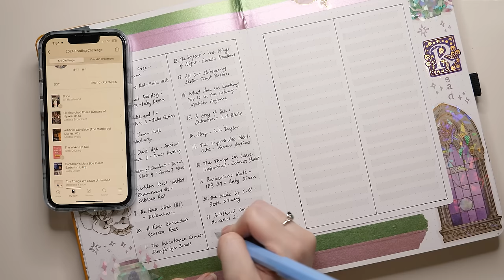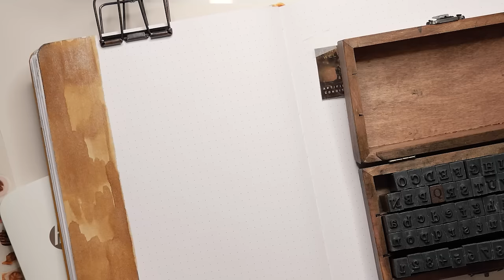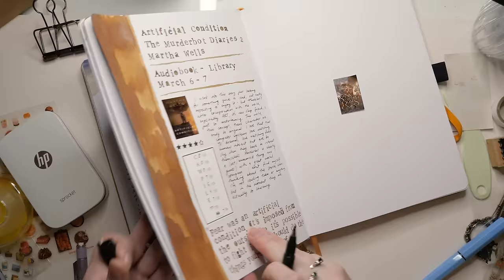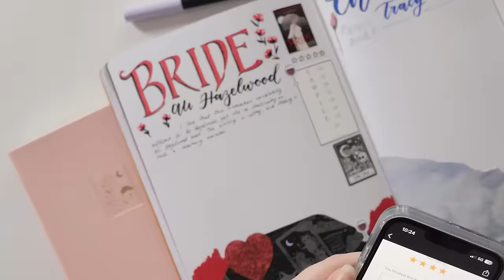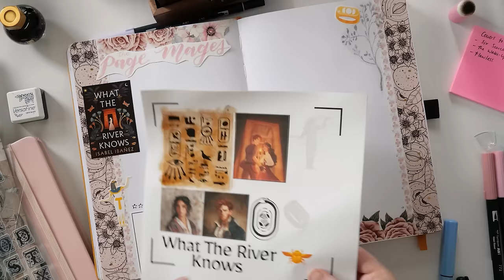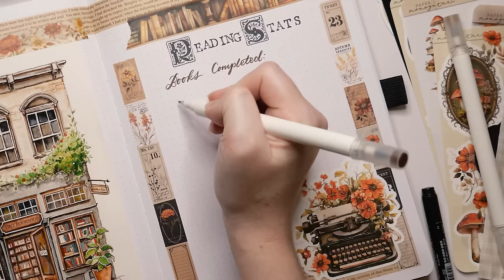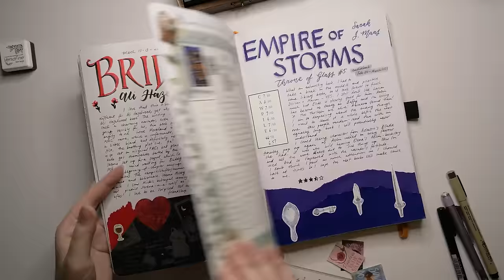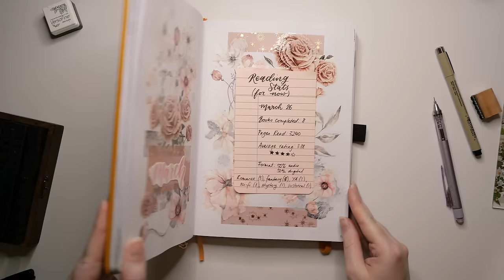April Reading Journal Spreads Setup 📚 & What I Read in March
Let's work on my reading journal together! Take a deep dive into everything I read in March (almost) and set up some cosy, autumn-inspired themed tracking spreads for April. This is a LONG one so grab a beverage!

The Wake-Up Call - Beth O'Leary
Artificial Condition - Martha Wells
Six Scorched Roses - Carissa Broadbent
Bride - Ali Hazelwood
Cherish - Tracy Wolff
The Hawthorne Legacy - Jennifer Lynn Barnes
What the River Knows - Isabel Ibañez
Empire of Storms - Sarah J Maas

✨Supplies used in this video✨ *=gifted
• Archer & Olive B5 Charming Picnic journal - from Mar23 subscription box - no longer available
• HP Sprocket mini printer
• HP Sprocket paper
• White acrylic paint marker (for fixing mistakes) from this set

✨Video Chapters✨
00:00 Updating yearly trackers & March trackers
03:47 The Wake-Up Call review page
09:02 Artificial Condition review page
12:11 Six Scorched Roses review page
15:21 Bride & Cherish review pages
22:48 Updating March trackers
24:26 The Hawthorne Legacy review page
26:32 The Page Mages Book Club: What the River Knows review spread
30:03 Updating yearly trackers
32:23 April pages: Cosy Autumn bookstore theme cover & reading stats spread
36:40 April tracker & Maybe Next spread
41:38 April Page Mages book club spread
44:20 Empire of Storms review page
47:22 Updating March trackers
48:46 Flip through & March reading stats

✨My Cameras Etc✨
• Lumix G9 camera & 12-60mm lens
• Lumix G 25mm f1.8 lens
• Manfrotto 190XProB tripod with boom arm - similar style